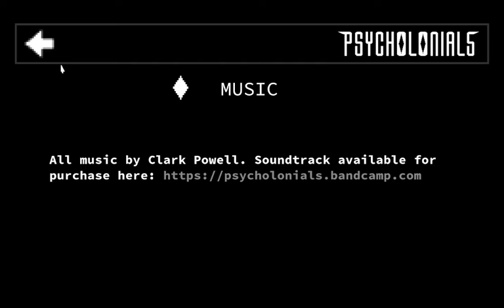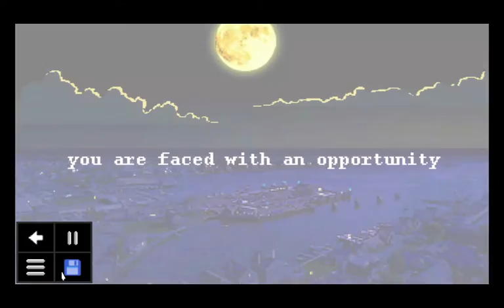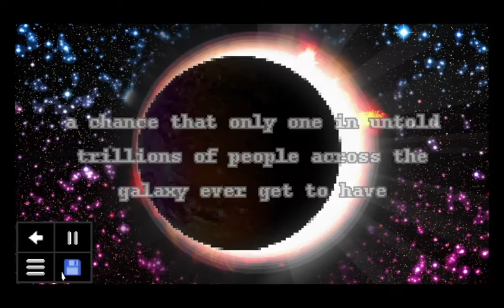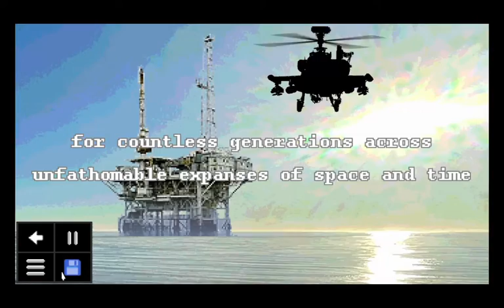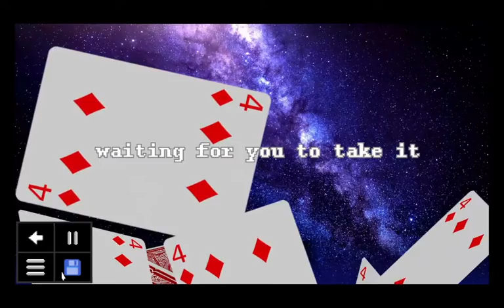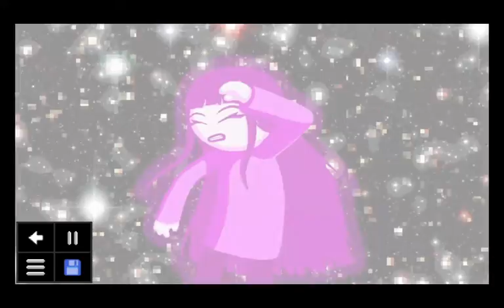PSYCHOLONIALS || Part 11 More Options